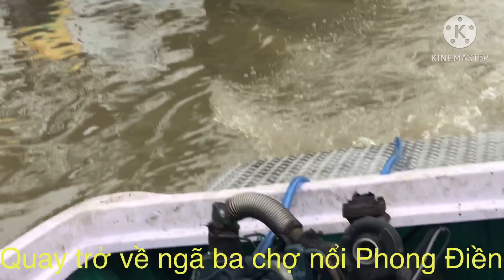Cano 5m4 đặt máy âm V1512. 1499cc Buông vô lăng khi đang chạy tốc độ, và cái kết là bay mất cái nón